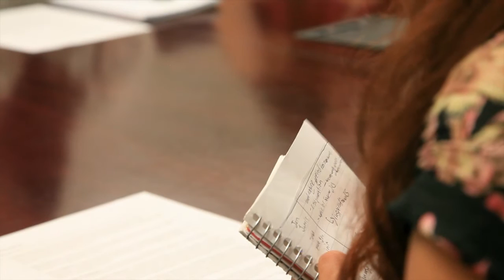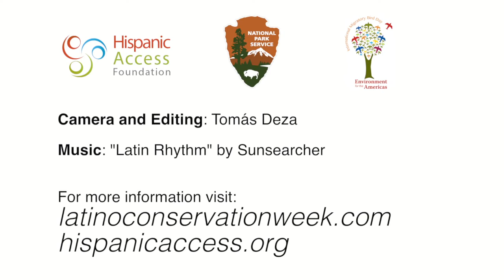LHIP interview with National Park Service Director Jon Jarvis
Latino Heritage Internship Program interns sit down with NPS Director, Jon Jarvis, to talk and discuss about  topics pertaining to diversity, career opportunities, and the Latino community's role in historic preservation and natural preservation.